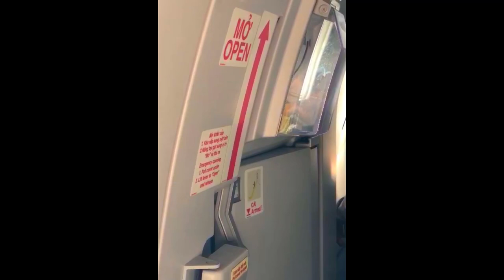TOÀN CẢNH CHUYẾN SĂN MÂY TỪ SÀI GÒN RA ĐẾN TÍT NGOÀI VINH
Âm nhạc trong video trên
hoặc qua số điện thoại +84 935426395 . Tôi là Hiếu , các bạn cứ gọi tôi là Anh HIẾU ĐẸP TRAI.
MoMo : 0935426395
Link Kênh Hieu NightSky : @ThienNhienDieuKyNature
Link Kênh Shorts Hieu NightSky  : @HieuNightSky